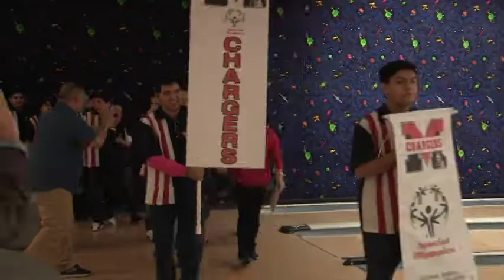Special Olympics 11/30/18